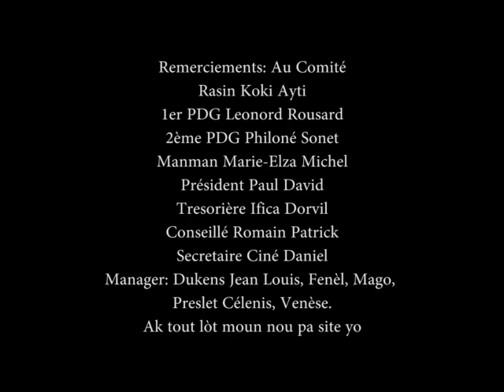Racine Coquille Live Clercine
Ann pale vodou avèk jèn tou lè sen ak Rasin Kokiy